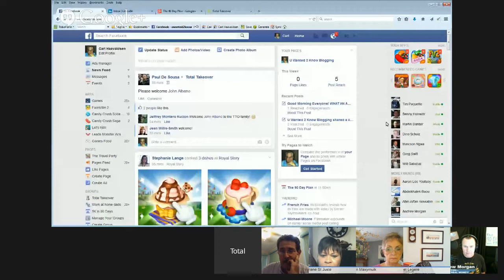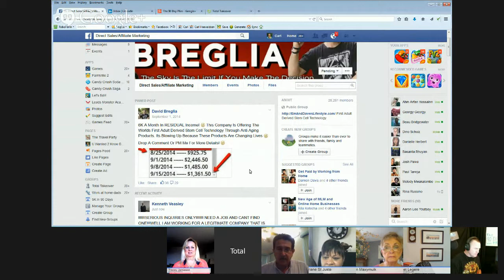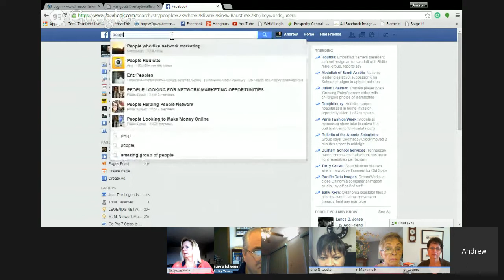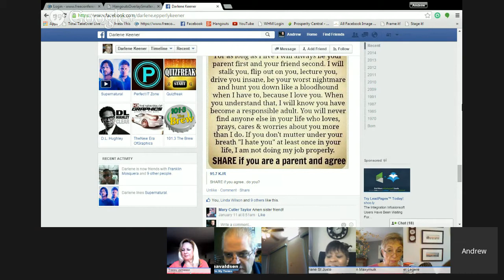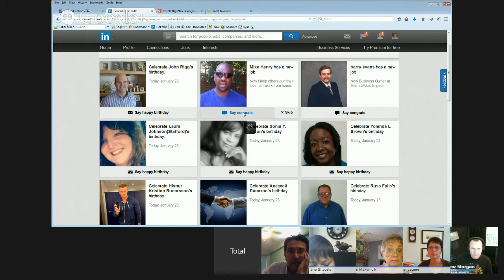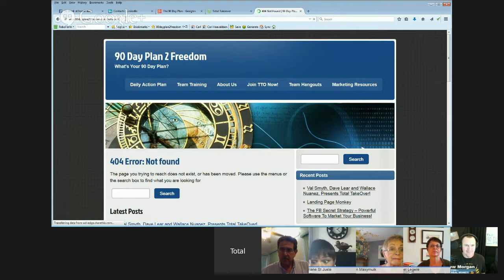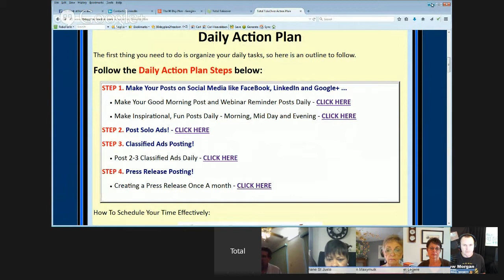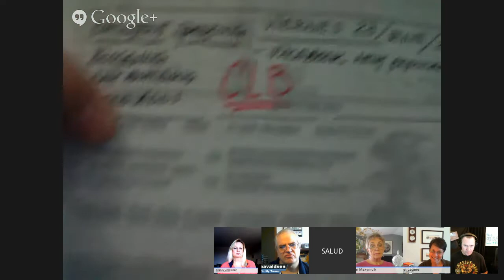The 90 Day Plan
Today panelists will go through a 90 day plan on  what you need to do to get your business off a running.